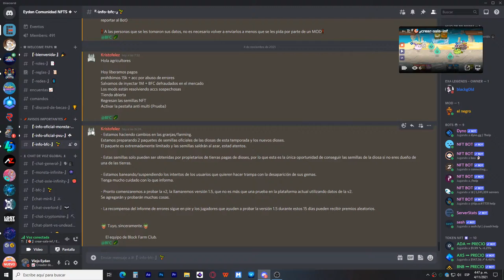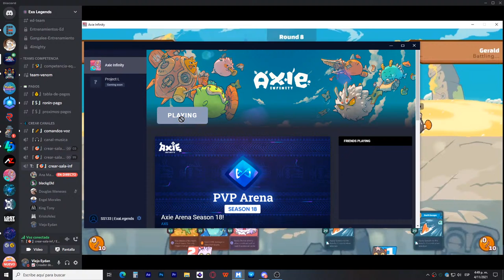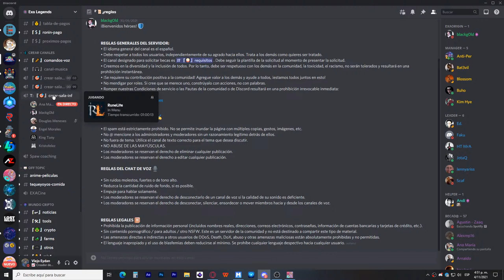Blockfarm - Comenzamos en este proyecto (Sortemos 5 BFC para 1 sub)